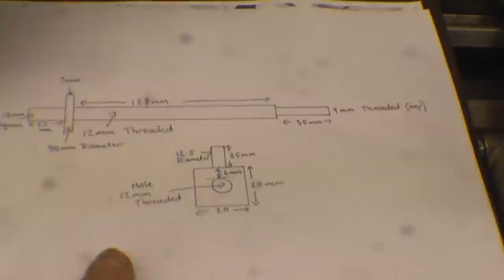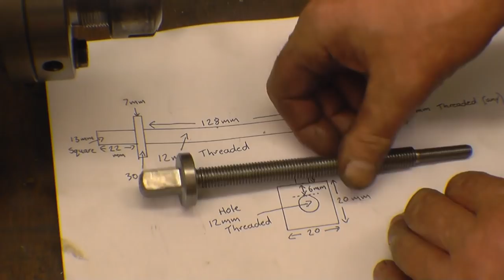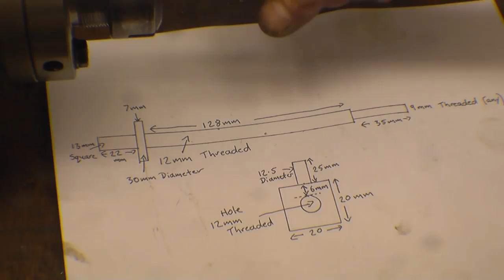SNNC 333 P2 Lathe Tail Stock Adjuster Bolt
Bell End Bottle Opener Ebay Number 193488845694